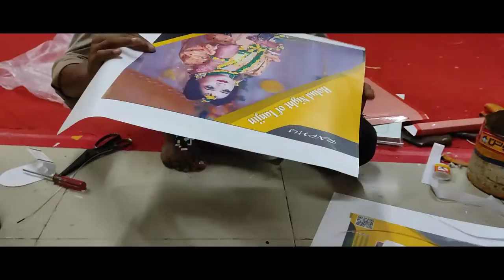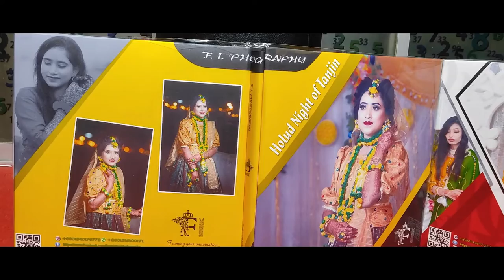N Card 03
Treasure your happy memories,
Keep your photos in an album.
Copyright: F. I. Photography
Editor: Md shahin